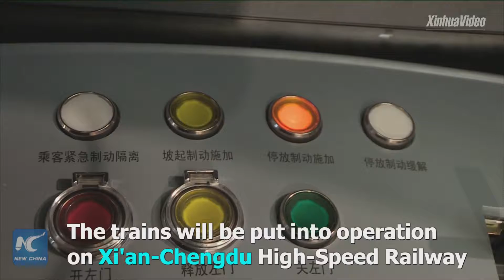Tàu cao tốc CRH3A được đưa vào vận hành ở Trung Quốc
Tàu cao tốc mới CRH3A được đặt tên là “Mắt vàng”, do Trung Quốc tự phát triển, được đưa vào vận hành chạy tuyến Tây An – Thành Đô với tốc độ tối đa 250 km/h.